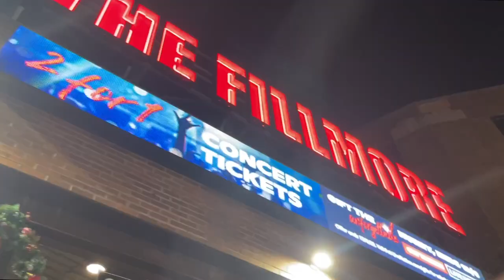She pierced my ears...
I never thought I'd be one to get my ears pierced but, here we are.
More Videos By Me:
Ringside By Dyalla
I Wanna Be Your Slave By Maneskin
Zitti E Buoni By Maneskin
728subscribers when published